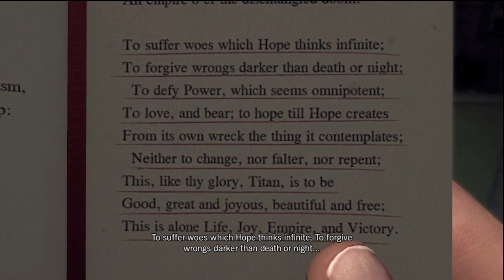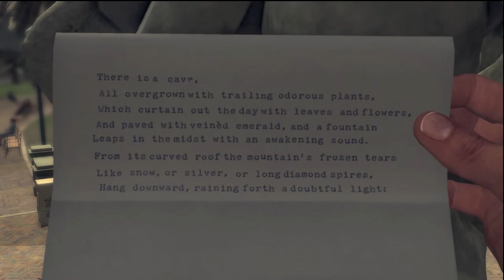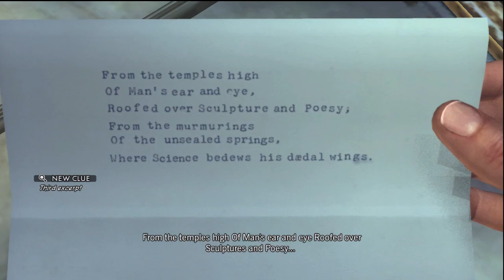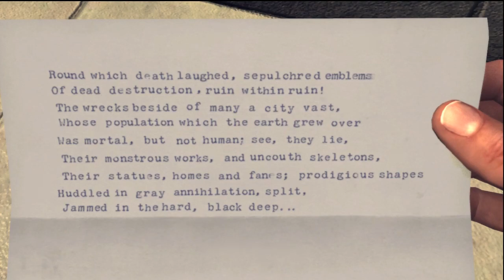L.A. Noire Walkthrough Case 13 Part 1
This is part 1 of case 13 of my L.A. Noire walkthrough.  Enjoy!!!